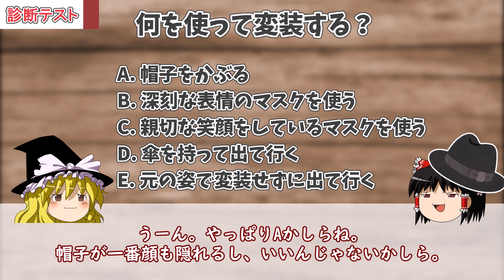【ゆっくり解説】これが解けたら犯罪者！？犯罪知能テスト【閲覧注意】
今回の動画では「犯罪知能テスト」をしていくぞ！

※コメントに全て返信できなくて申し訳ないです。